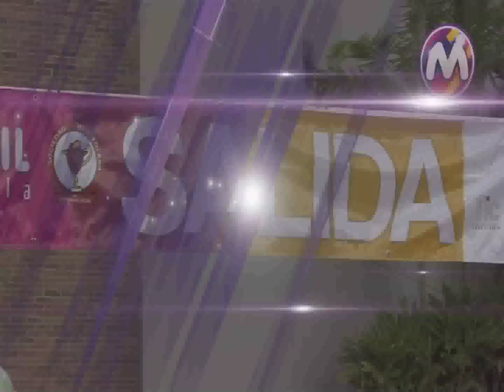Caminata del Corazón en Sambil Valencia